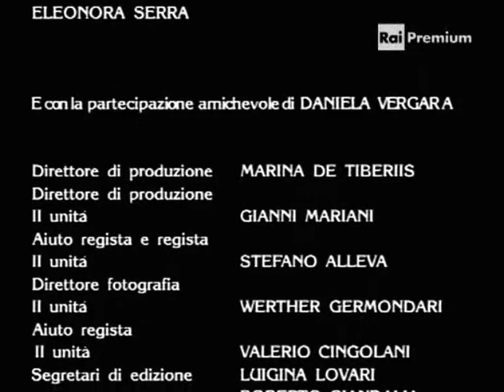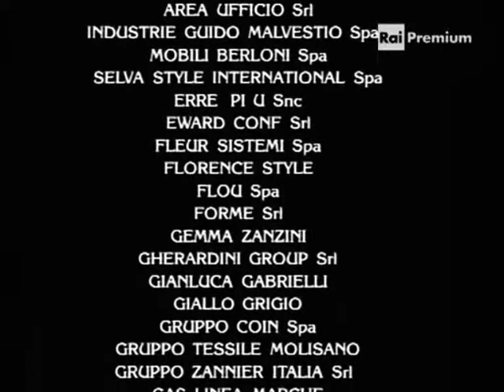Un medico in famiglia 1x02 Il mistero di Cetinka